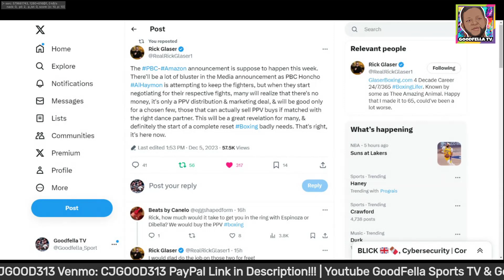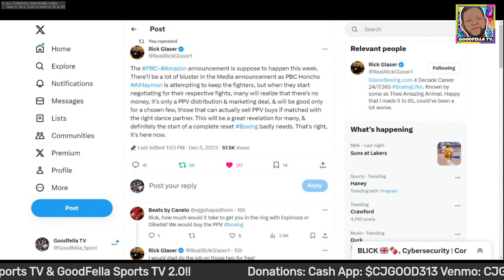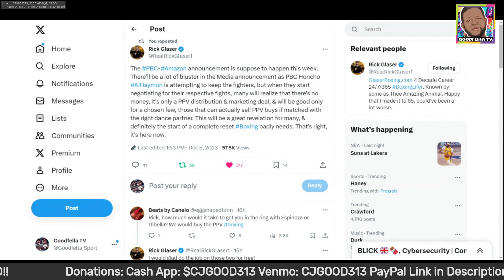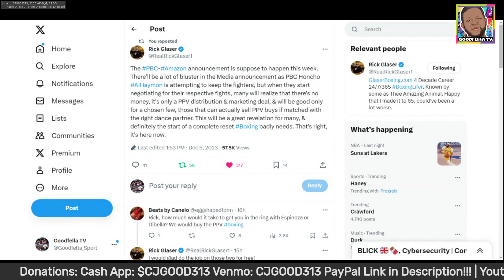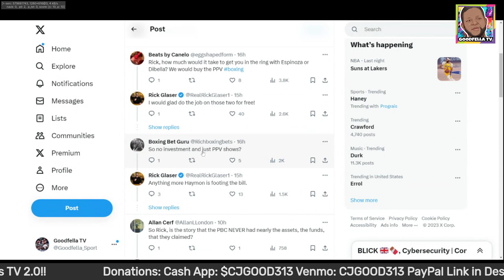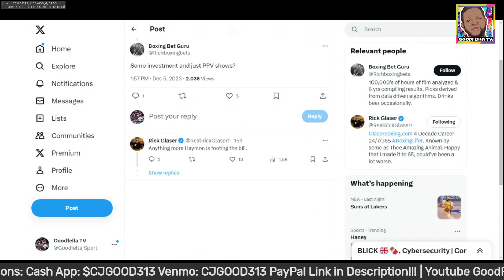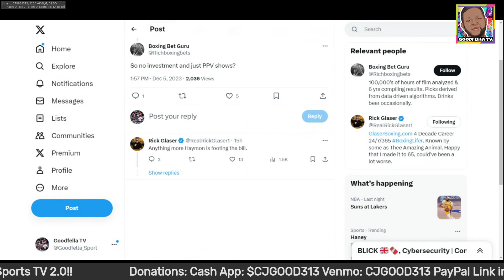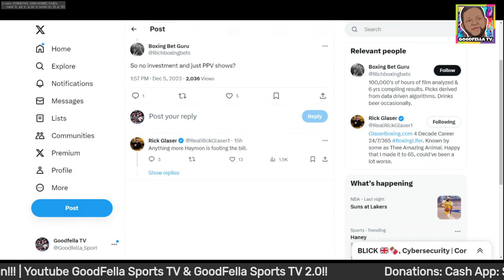Amazon Prime & Premier Boxing Champions to Announce Partnership This Week | Details Leaked!!!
$CjGood313

CJGOOD313